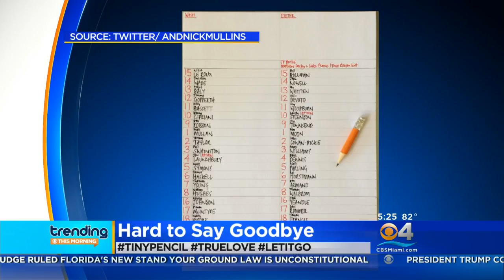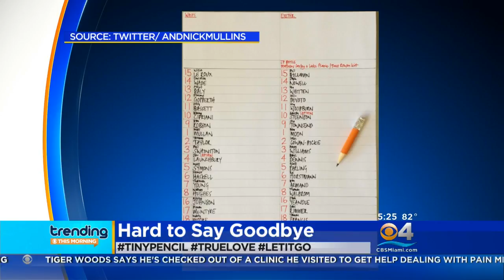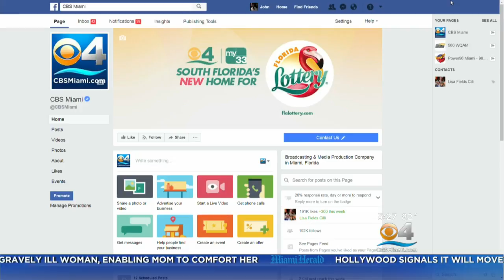What's Trending On Tuesday 7/4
Marybel Rodriguez and Eugene Ramirez take a look